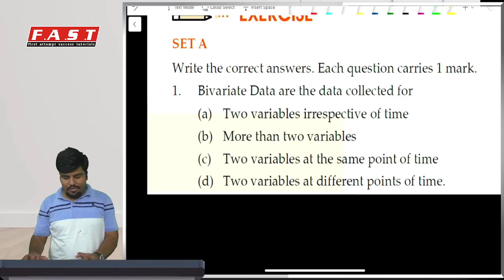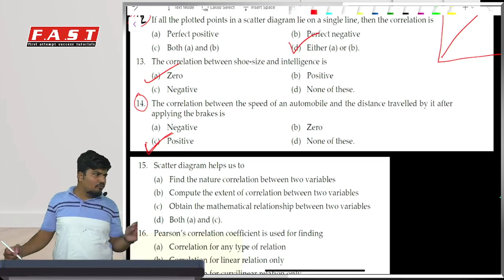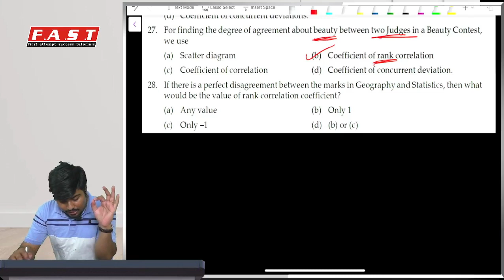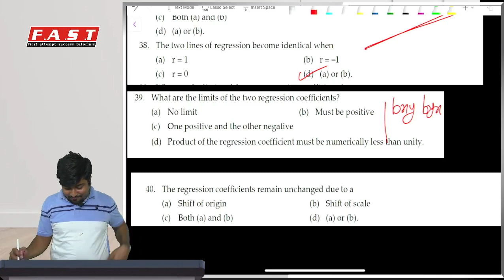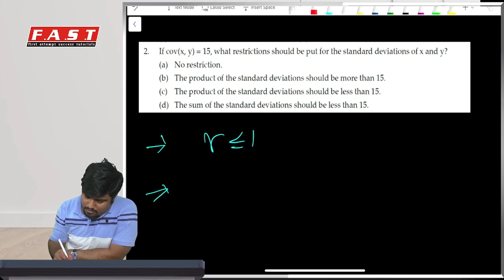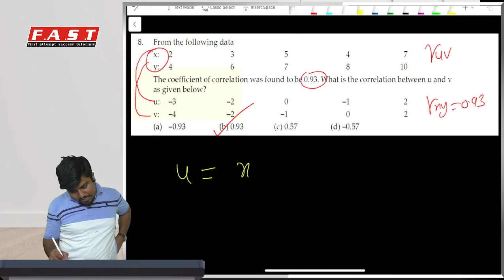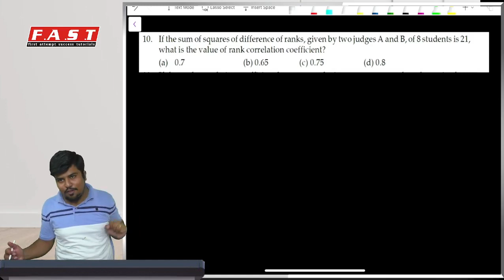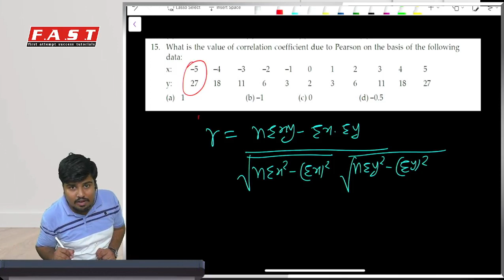CA Foundation Maths Chp 17 - Lec 5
Get Lectures Notes and Updates via Telegram Channel